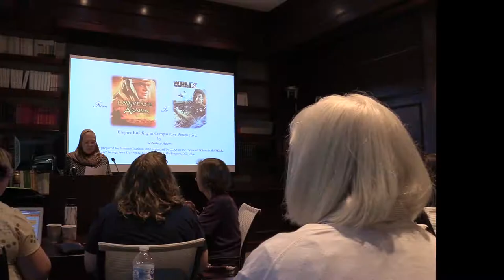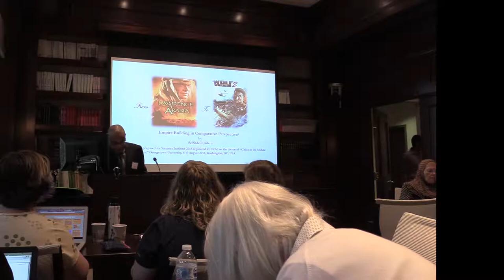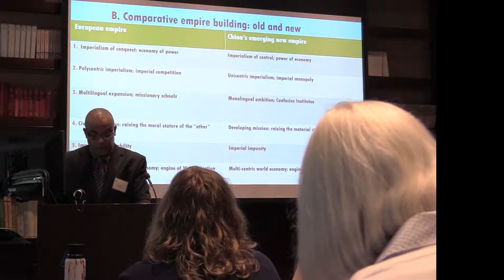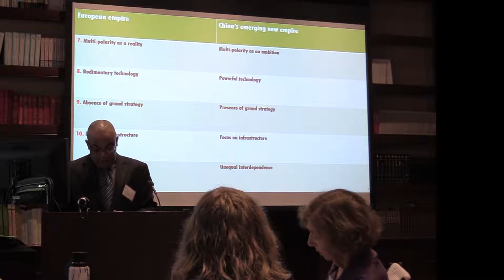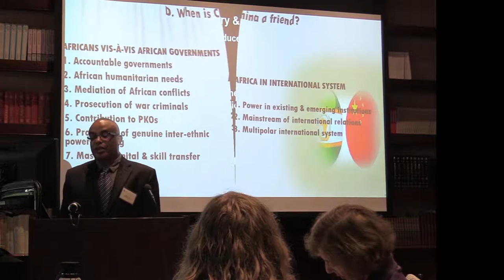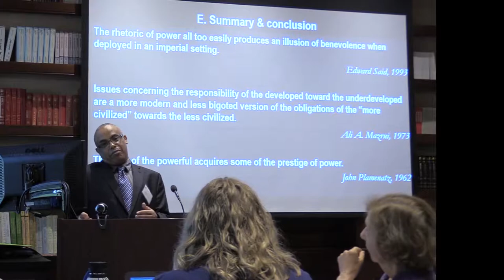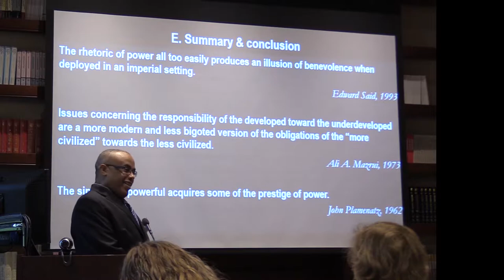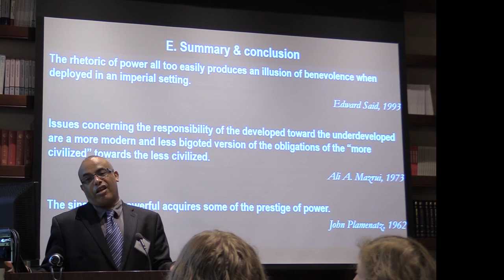From Lawrence of Arabia to Wolf Warrior II: A Tradition of Discourse? - Seifudein Adem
Seifudein Adem- Doshisha University, Kyoto, Japan
This lecture is part of "Summer Teacher Institute 2018: China in the Middle East and Africa", held from August 6 to 10, 2018, by Center for Contemporary Arab Studies, Georgetown University.
The Summer Teacher Institute for 2018 focused on Chinese relations with the Middle East and Africa. The history of Chinese trade with the Middle East and Africa goes back centuries to the maritime and overland Silk Roads, and those connections are being renewed today as China’s economy and global footprint in foreign relations expands. China’s need for resources is the main driver of its increasing role in these two regions, but the depth of its involvement there has taken on political, social, and environmental dimensions as trade and investment grow. As a developing country and one that bore the brunt of European expansionism in past centuries, former colonized countries in Africa and the Middle East are looking to see how China exerts its new economic power. In order to understand these crucial developments and incorporate them into teaching, 45 participants in STI2018 learned from experts on the region and gained access to a wide range of resources for background reading and classroom engagement.

[This event was made possible in part by a Title VI grant from the U. S. Department of Education, which is funding a National Resource Center of the Middle East and North Africa at Georgetown University, with additional funding from the Center for Contemporary Arab Studies for education outreach and public events.]